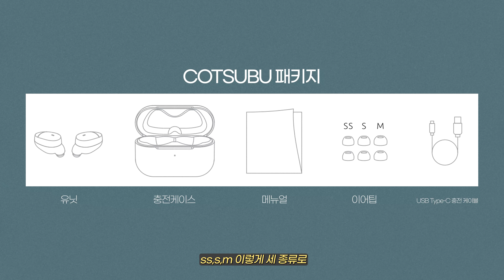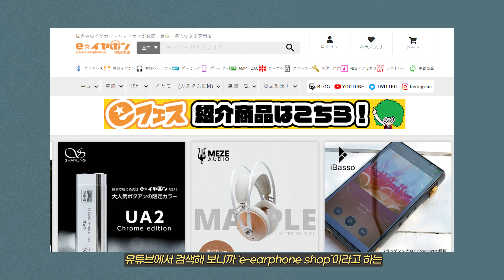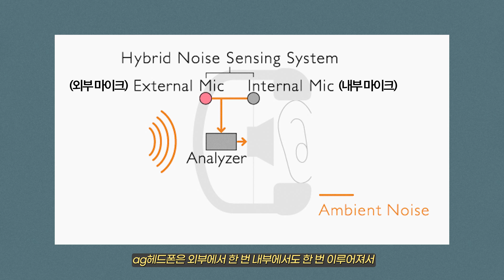충만한 음악성과 감성! 가성비 무선 오디오 브랜드 'ag' 초소형 무선 이어폰 '코츠부(Cotsubu)', 노캔 무선 헤드폰 'WHP01K'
고품질 무선 음향제품들을 합리적인 가격대에
선보이고 있는 오디오 브랜드 'ag'
프리미엄 음향기기 브랜드 '파이널(Final)'의
사운드 기술력과 경험을 바탕으로 설립된 자사 브랜드인데요.

그 출발을 알리는 신제품 2종,
초소형 블루투스 이어폰 '코츠부'와
노이즈 캔슬링 블루투스 헤드폰 'WHP01K'의
자세한 리뷰를 영상에서 확인해보세요.

(두 제품은 12/3일(금) 오전 10시부터 청음 및 구매가 가능합니다.)

▶ 타임 라인
Intro (00:00)
1. 'ag' 브랜드 소개 (00:20)
2. 코드리스 이어폰 '코츠부(COTSUBU)' (02:36)
3. 노이즈 캔슬링 블루투스 헤드폰 'WHP01K' (07:12)
4. 종합 (14:52)